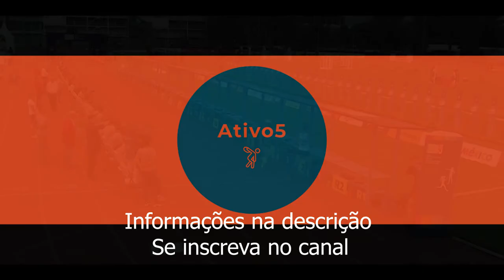Pentatlo Moderno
Track:   TRVNSPORTER & VØJ & Godmode & MXVH - Impact

A origem do pentatlo moderno é intimamente ligada ao militarismo. Na Grécia Antiga, os espartanos utilizavam a modalidade para selecionar os soldados mais completos e versáteis. Inserido pelos gregos nos Jogos da Antiguidade, o esporte tinha papel de destaque na disputa, já que o vencedor do pentatlo era considerado o grande campeão.
 As modalidades e a forma de disputa eram diferentes das que são vistas atualmente. O pentatlo consistia de provas de salto em distância e altura, lançamento de disco e dardo, corrida e luta. Cada etapa era eliminatória, até que sobrassem apenas dois atletas para lutar entre si, definindo assim o vencedor.
 A transformação do esporte para o que hoje conhecemos como pentatlo moderno aconteceu no fim do século 19, graças a um oficial sueco. Ele teve a ideia de adaptar o esporte para uma simulação militar. A intenção era criar a situação de um soldado que tinha que entregar mensagens atrás das linhas inimigas. A “aventura” começava a cavalo, passava pelo tiro, pela esgrima e pela natação, terminando na corrida.